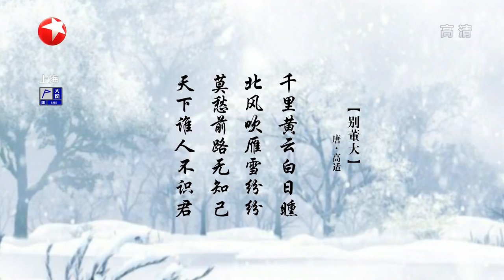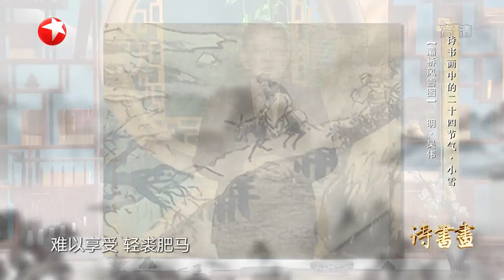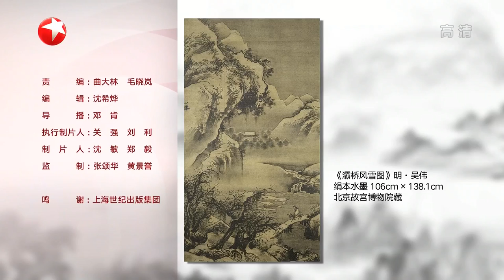二十四节气·小雪 高适在《别董大》中以开朗的胸襟，豪迈的语调把临别赠言说得激昂慷慨，鼓舞人心 |《诗书画》Becoming poetic 20201122【东方卫视官方频道】